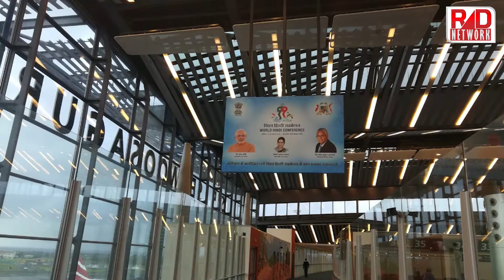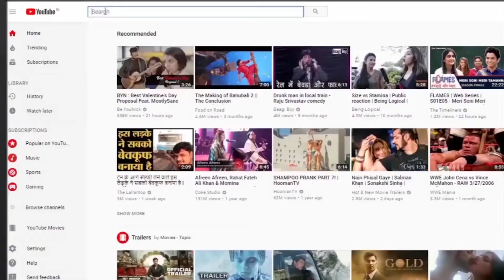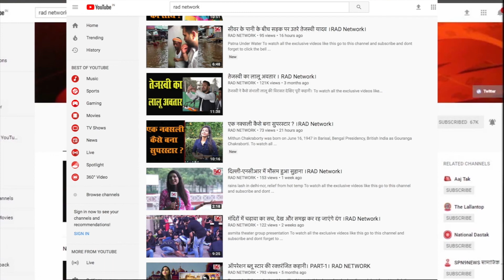मॉरिशस में हिंदी का दिखा जलवा ।RAD Network।